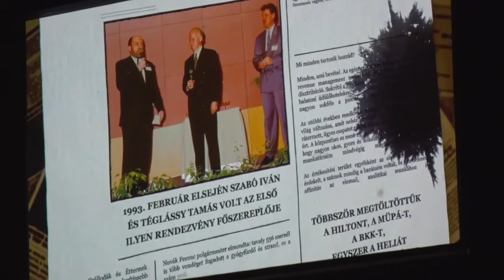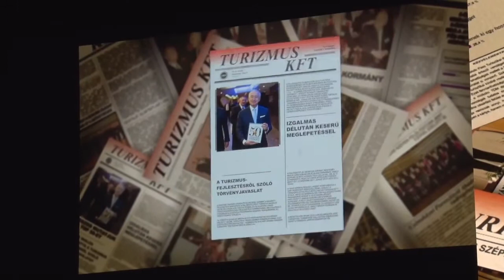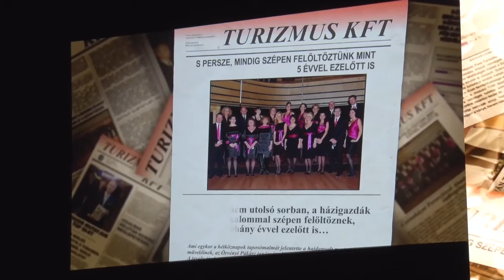XXV. Turisztikai Díjátadó Gála / Szebeni Zsolt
Szebeni Zsolt, a Turizmus Kft
innovatív turizmus marketing társtulajdonosa ügyvezetője
A Turizmus Kft. rendezvényére 25. alkalommal került sor. A turisztikai szakma legrangosabb eseménye.
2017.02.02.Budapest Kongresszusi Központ